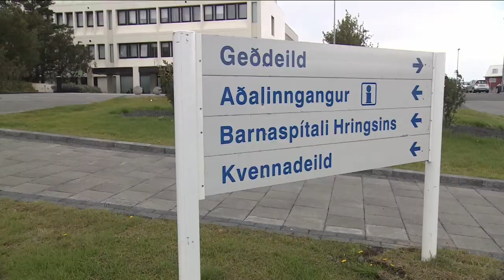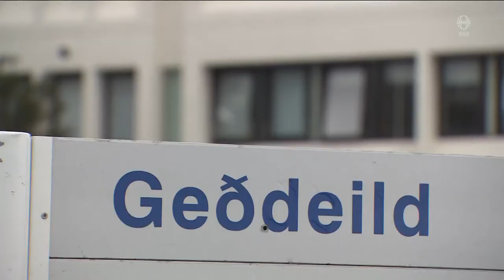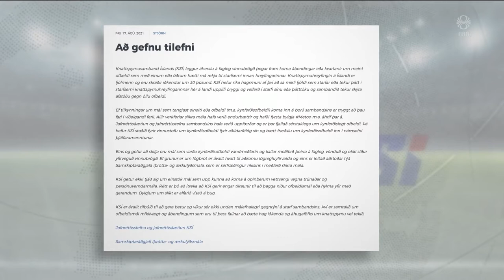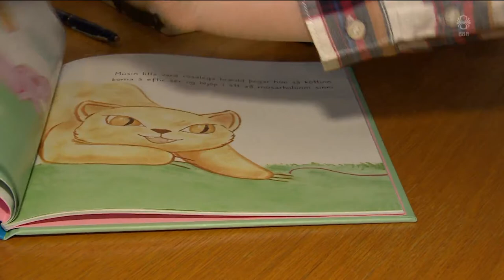Fréttir - 29. ágú 2021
Fréttir RÚV frá 29. ágúst 2021 - Efnisyfirlit:
00:01:16 Grunuð um manndráp á geðdeild LSH
00:02:58 Öll spjót standa á KSÍ
00:05:08 Viðtal: Klara Bjartmarz
00:06:32 Viðtal: Borghildur Sigurðardóttir
00:08:26 Drónaárás í Kabúl
00:09:01 Erfitt að yfirgefa fjölskylduna
00:12:29 Þrjú andlát vegna COVID-19
00:14:14 Byssumaðurinn á batavegi
00:14:44 Búast við versta fellibylnum frá miðri nítjándu öl
00:15:44 Fjölmenni við gosstöðvarnar
00:18:04 Ungur bókarhöfundur